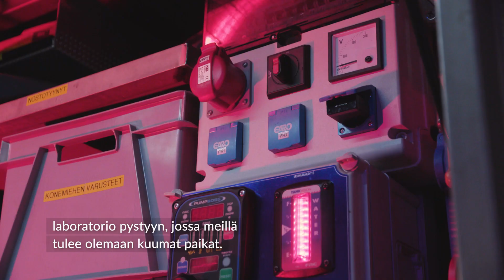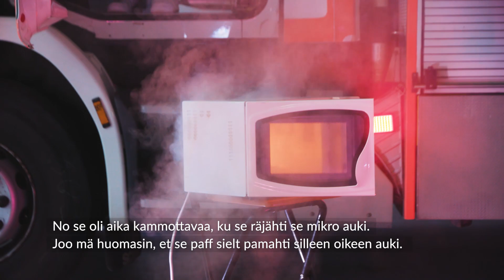Kuumottava Jälkiviisaus Lab Season 1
Kuumottava Jälkiviisaus Lab on valvotuissa olosuhteissa tehty, kuumottava, videosarja, jossa tehdään paloturvallisuuteen liittyviä kokeiluja ja analysoidaan tuloksia.

Somevaikuttajiana Labissa nähdään Suomen seuratuin Instagram-tähti Joalin Loukamaa sekä Youtuben tämän hetken katsotuin suomalainen vloggari Paqpa. Labia isännöi artisti ja juontaja Sebastian da Costa.